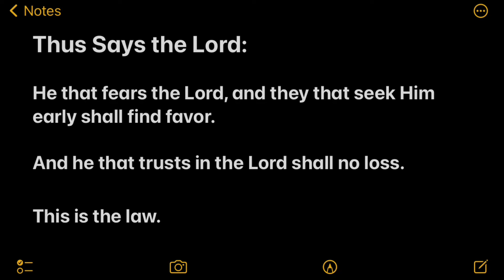Thus Says the Lord